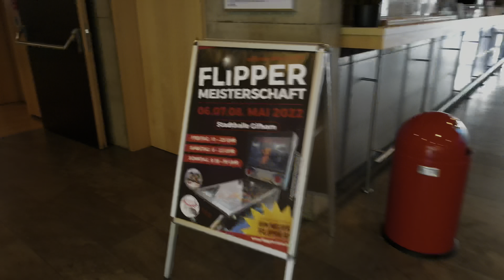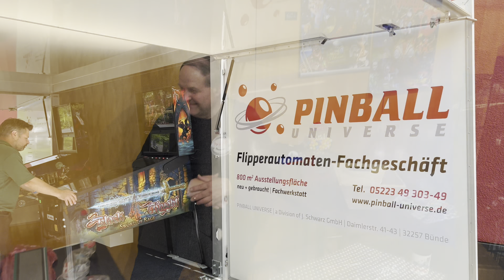Deutsche Flippermeisterschaft / German Pinball Championship GPO 2022 in Gifhorn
GPO 2022 in Gifhorn
6.bis 8. Mai 2022
Mit offener deutschen Meisterschaft, Classicmeisterschaft und
Kids-Cup

by MightyGrave & Roadrunner